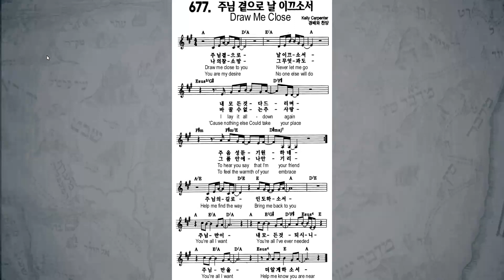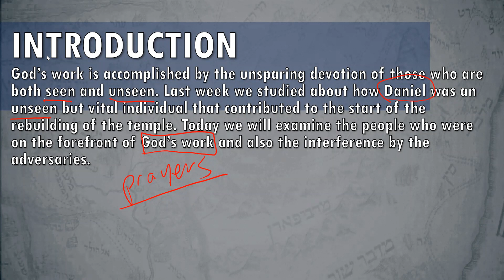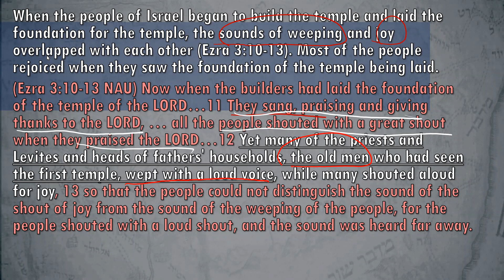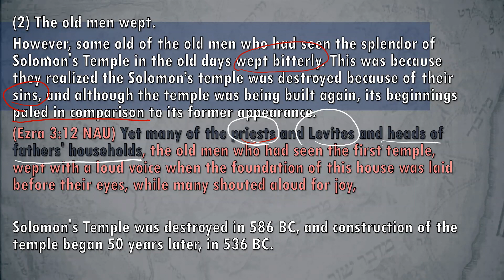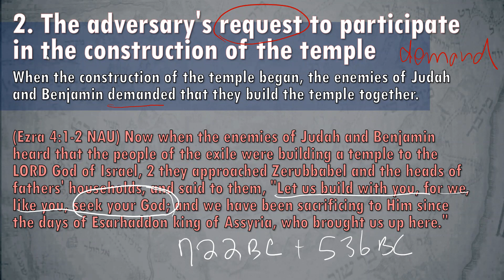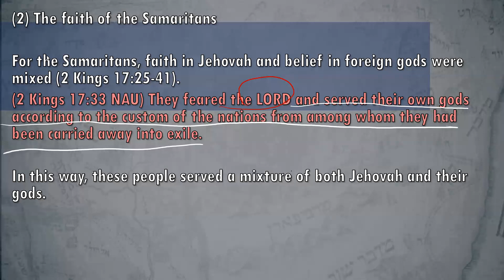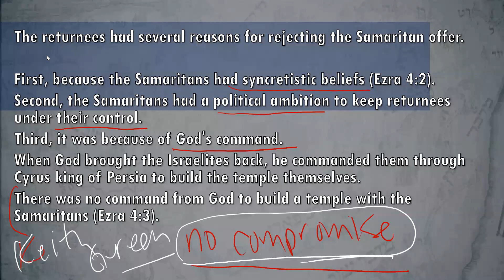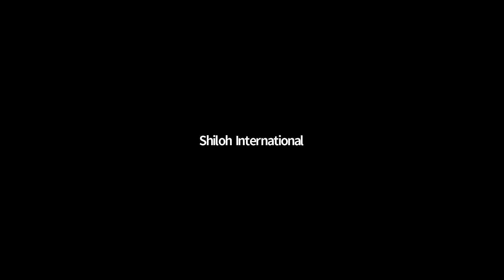Cell Group Study | The Start & Interference of Zerubbabel Temple's Construction | Pastor James Park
Title: The Start and Interference of the Construction of Zerubbabel's Temple
Scripture: Ezra 4:1-3
Speaker: Pastor James Park

Lord’s Day Service | 2:10 PM KST, via YouTube and Onsite limited-attendance
Children's Church School | 2:10 PM KST, onsite as well as online
Thursday Night Prayer | 9:00 PM KST, via Zoom
Saturday Bible Study | 11:00 AM KST, via Zoom

=== Credits ===
PD: David Son
Editor: David Son